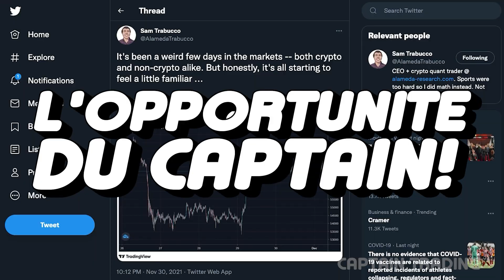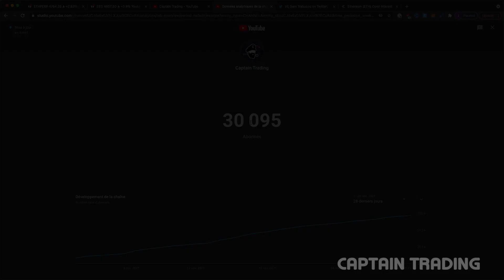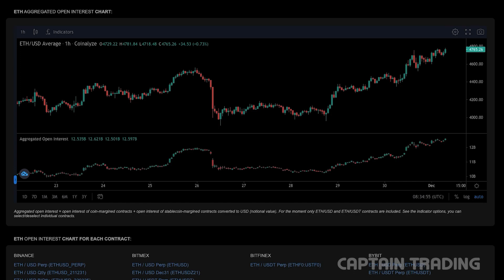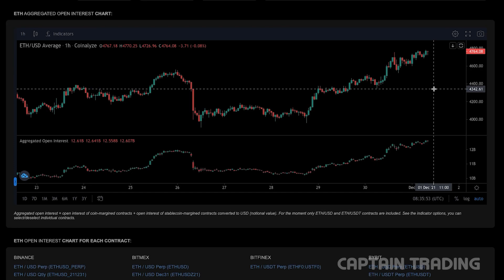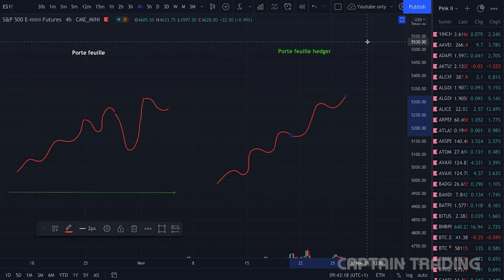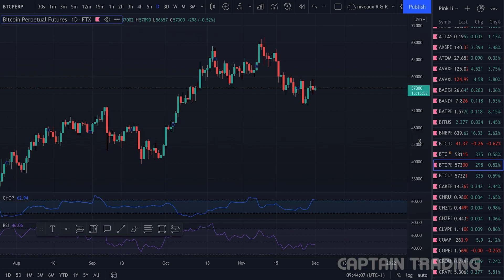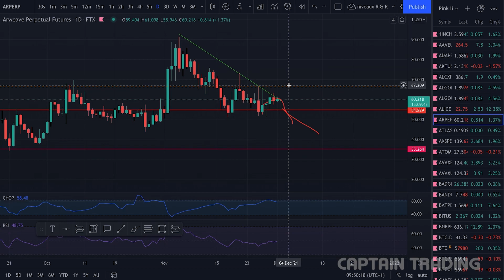Nouvel ATH pour Ethereum? | Analyse Bitcoin!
Dans cette MinuteMarché, nous allons faire un tour sur Ethereum, Bitcoin, et nous parlerons hedging & market efficiency!

►Timestamps :
00:00 Abonne-Toi!
00:16 Sommaire
00:30 30k abonnés sur Youtube, Merci!
01:02 Market Efficiency
04:22 Analyse Open Interest ETH
05:22 Analyse Ethereum
07:06 Qu'est ce que le Hedging?
10:58 Analyse Bitcoin
13:29 Analyse AR
15:30 Vote pour ton Coin en Commentaire!
15:43 Rejoins nous sur Discord!